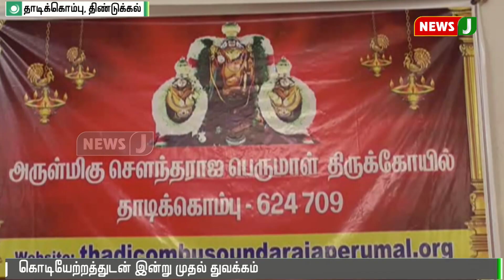திண்டுக்கல் சௌந்திரராஜ பெருமாள் கோவில் ஆடிப்பெருந்திருவிழா தொடக்கம் || Dindigul